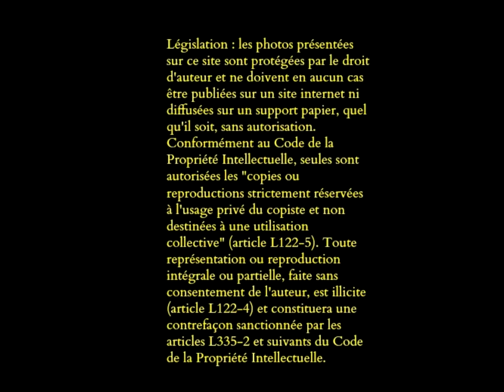Ile du Gaou. Var / Par Dantoul . Music Zero Project .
Réalisation Dantoul. Photos Dantoul.
Music "Appassionata " Zero Project